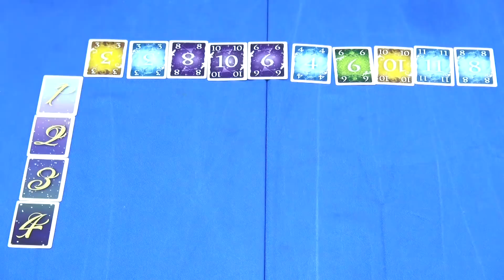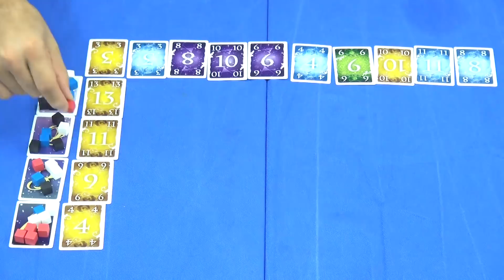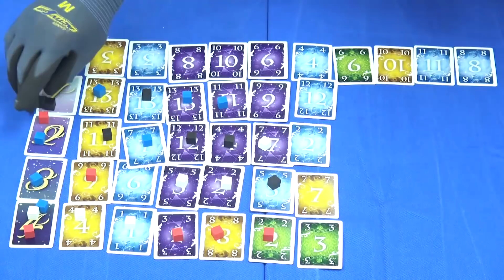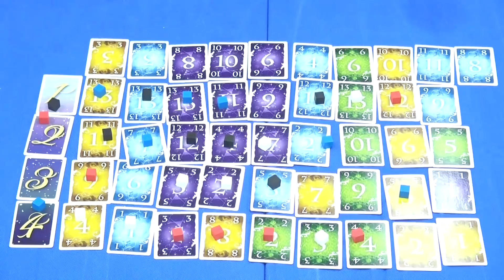ボドゲ実況】七つの予言ルール解説付き実況プレイ１【うだわく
うだわくは毎週火・金曜の２０：００、週2回配信！毎週火曜金曜の夜をお楽しみに！

今回は7つの予言を実況プレイしていきます！
ギャンパラスタートしました！新幹部も登場！

ギャング団の幹部となって、ボスの座を目指すゲーム。
取れる手段は「カードの利用」と「会話」のみ
交渉をして協力しあうか、恐喝をして服従させるか
あるいは全てを奪われるのか…。

果たしてボスの座につくのは誰だ！？

☆ギャングスターパラダイスってどんなゲーム？

15人の"ある意味"凄腕のプレイヤーたちが、ドイツゲームで真剣に遊んでいる様を楽しんでもらうゲーム実況プレイ集団です。

ここ

次→12/8 20:00